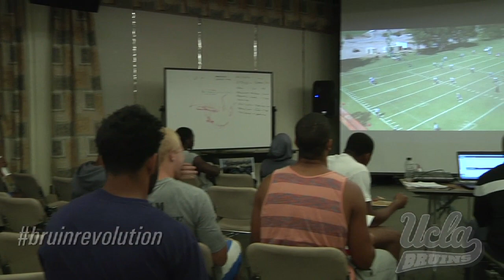The Desert, Ep 6 - The Receivers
Take a look at the UCLA Receivers as they prepare for the 2014 Football Season.